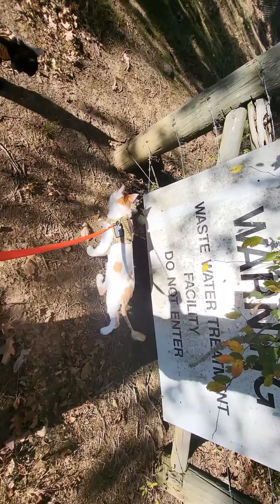Walking Two Cats On Leash